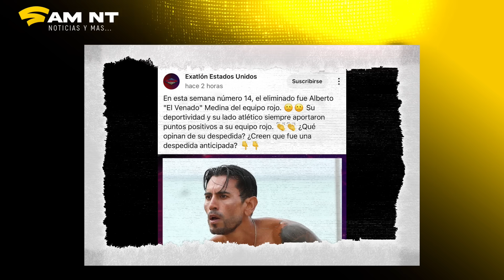VAQUERO ABANDONA EXATLON? 😱🚨 TODA LA VERDAD 😬🔥 | EXATLÓN ESTADOS UNIDOS 2023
Sam Tv 🚨

"Todas las noticias, rumores y escándalos de actualidad, siguenos para estar enterado"